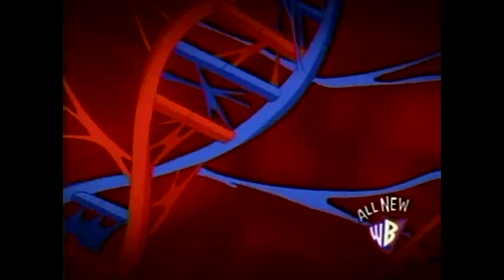Spectacular Spider-Man - Bully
Here is a tribute to Spectacular Spider-Man!   This tribute is for Spidy/Peter having a hard time with bullies both in cool and in a way with villains.  It’s a slow process but he’s doing his best to be there for his friends and city, standing up to bullies and fighting crime. A lesson to quit being a freaking jerk to people in school or anywhere else for that matter.  Being a bully is the worse, so for those out there who think getting off hurting people physically or with word is great stop right now because it’s wrong and everyone hates a bully.  That goes for both girls and boys, men and women.  Also the links of the song shown is just to show you who the original singer(s)/Artist(s) is/are, I either bought the song from iTunes or other stores/places, or borrowed it from a friend.  Hope you enjoy it!
This video is not meant to infringe any of the copyrights/ This is for enjoyment only.
Artist: Shinedown
Show: Spectacular Spider-Man
Shows belong to Marvel, Disney, Sony, Cartoon, and more.  All songs, shows/movie clips, and more belong to their own singers, publishers, and more.